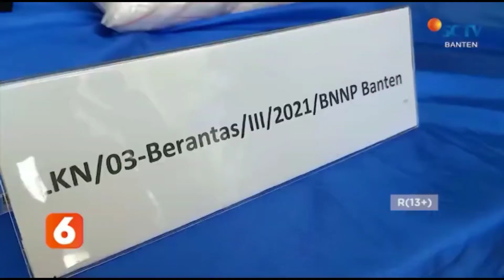BNN BANTEN GAGALKAN PENYELUNDUPAN SABU LEWAT JALUR UDARA DAN DARAT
BADAN NARKOTIKA NASIONAL PROVINSI BANTEN MENANGKAP DUA ORANG KURIR SABU DI DUA TEMPAT BERBEDA.

KURIR SABU SABU INI MENYEMBUNYIKAN BAWAAN BARANG BUKTINYA DENGAN MENGGUNAKAN BUNGKUS PERMEN UNTUK MENGELABUI PETUGAS.

TERSANGKA BERANI MEMBAWA SABU SEBANYAK TIGA KILOGRAM LANTARAN DIGIURKAN DENGAN UPAH SEBESAR 100 JUTA RUPIAH.